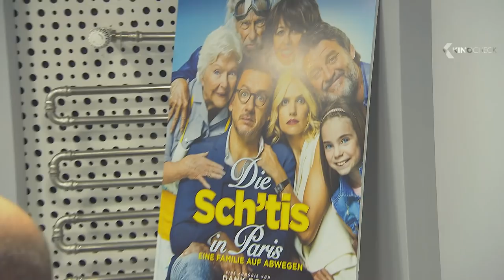DIE SCH'TIS IN PARIS Clips & Trailer German Deutsch (2018)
Das angesagte Architektenpaar Valentin D. (Dany Boon) und Constance Brandt (Laurence Arné) organisiert die große Eröffnung einer Retrospektive im Pariser Museum für Moderne Kunst. Was niemand weiß: Valentin hat der High Society seine Sch’ti-Herkunft aus dem Arbeitermilieu, für die er sich schämt, verschwiegen. Er lässt die Pariser Gesellschaft, die Medien und sogar seinen Hauptinvestor, der niemand anderer als sein Schwiegervater (François Berléand) ist, im Glauben, er sei Waise aus einer aristokratischen, persischen Familie, ein naher Nachkomme des Schahs aus dem Iran. Dabei leben Valentins Bruder Gustave (Guy Lecluyse), seine Schwägerin Louloute (Valérie Bonneton) und deren Tochter in Nordfrankreich in einem Wohnwagen zwischen dem Haus seiner Mutter (Line Renaud) und dem Autoschrottplatz seines Vaters (Pierre Richard). Valentins Bruder Gustave, der sich in akuten finanziellen Nöten befindet, sieht als einzigen Ausweg, wieder Kontakt mit seinem wohlhabenden Bruder aufzunehmen und sich von ihm Geld zu leihen. Er erzählt seiner Mutter, Valentin habe die ganze Familie nach Paris eingeladen, um dort ihren 80. Geburtstag zu feiern und die Familie wieder zu versöhnen. Als die Provinzler aus dem Norden dann überraschend im Museum für Moderne Kunst auftauchen und die beiden völlig gegensätzlichen Welten aufeinandertreffen, wird es explosiv!

Note | Die Sch'tis in Paris: Eine Familie auf Abwegen german trailer courtesy of Concorde Filmverleih. Bei einem Kauf ändert sich für euch nichts, aber ihr unterstützt dadurch unsere Arbeit. | KinoCheck®